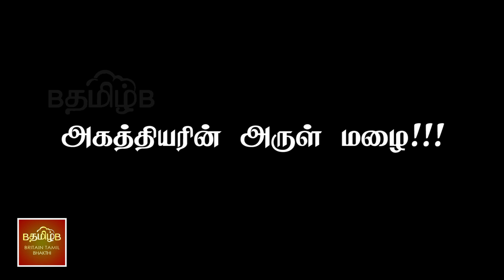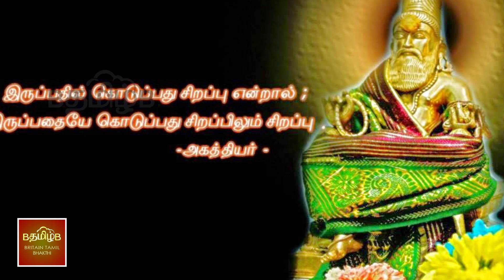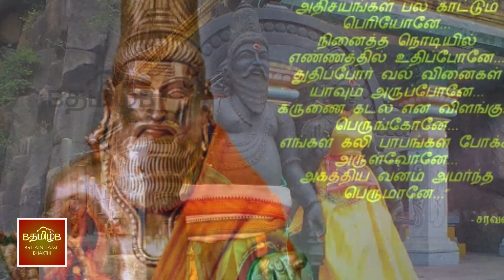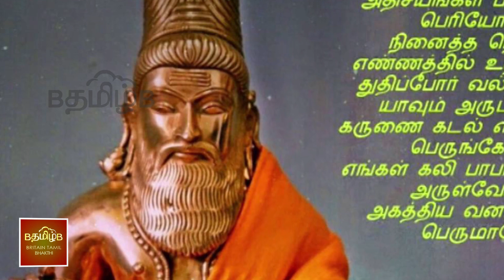அகத்தியரின் அருள் மழை !!!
அகஸ்தியரின் மகிமைகள்
சுவாரஸ்யமான  தகவல்கள் !!!
சித்தர்களால் சொல்லப்பட்ட அகத்தியரை தரிசிக்கும் மஹா மந்திரம் .